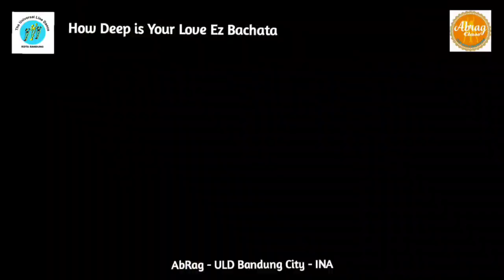How Deep Is Your Love EZ Bachata//Line Dance (Demo)//Choreo Evi Pravita (INA)//Demo by ABRAG Class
How Deep Is Your Love EZ Bachata
Choreographed EVI Pravita (INA)
32c 2w  Beginner Bachata
Demo by ABRAG CLASS
Coach : ARRA
ULD BANDUNG CITY
WEST JAVA-INA